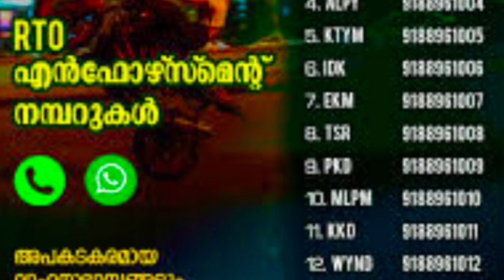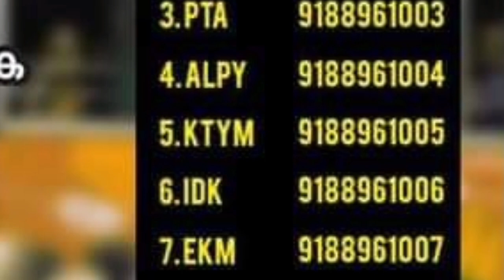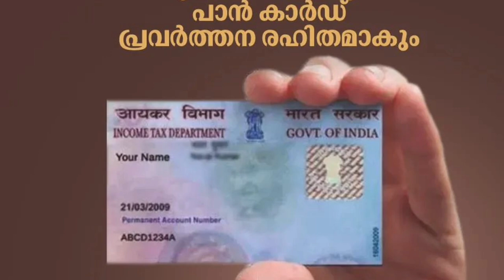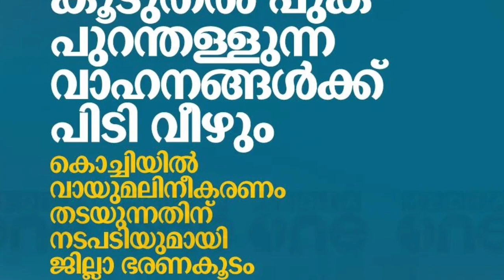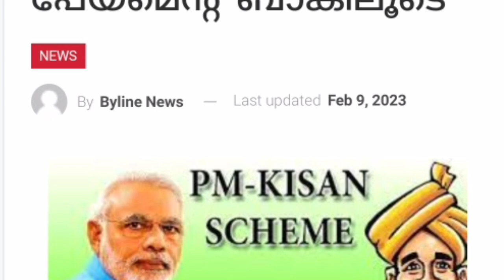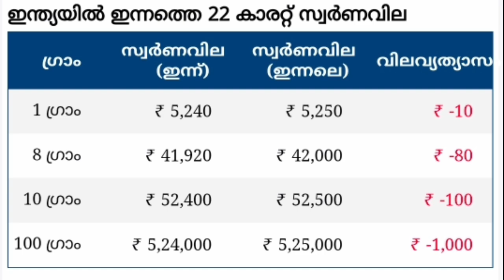daily update 15/2/2023,PM KISAN സമ്മാന നിധി വേണ്ടവർ ശ്രദ്ധിക്കുക, ഗ്യാസ് വില കുറയും, ഹെൽത്ത് കാർഡ്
daily update 15/2/2023,PM KISAN സമ്മാന നിധി വേണ്ടവർ ശ്രദ്ധിക്കുക, ഗ്യാസ് വില കുറയും, ഹെൽത്ത് കാർഡ് സമയം നീട്ടി, പോലീസിനെ അറിയിക്കുക,റേഷൻ ഇനി വീട്ടിൽ എത്തും, പെൻഷൻ വേണ്ടവർ മെമ്പറെ കണ്ട് ഇങ്ങനെ ചെയ്യുക, ഗ്യാസ് ഇനി പേടിക്കേണ്ട, കോളേജ് സമയം മാറുന്നു,Malayalam latest information, Malayalam latest news, Kerala latest news, KERALAMa latest information, Kerala weather update